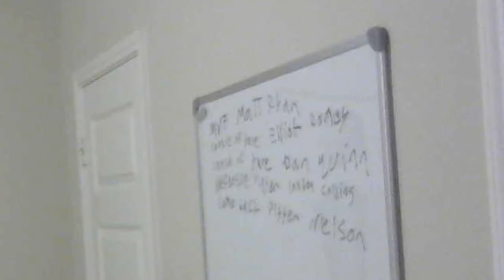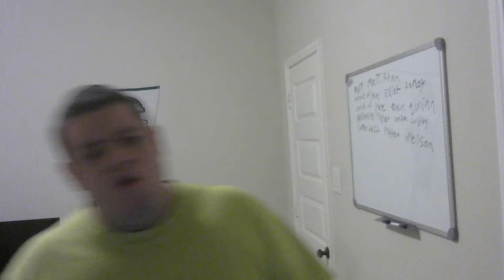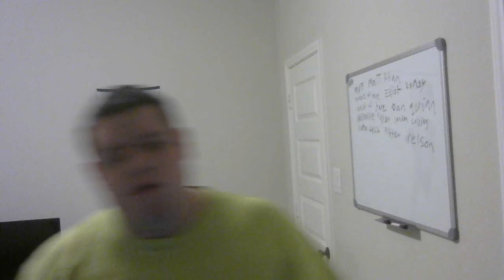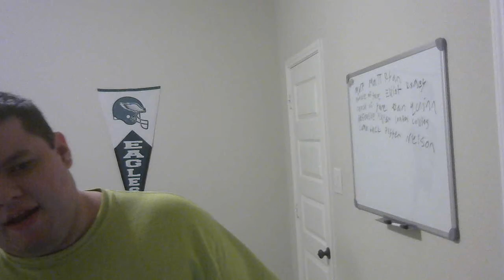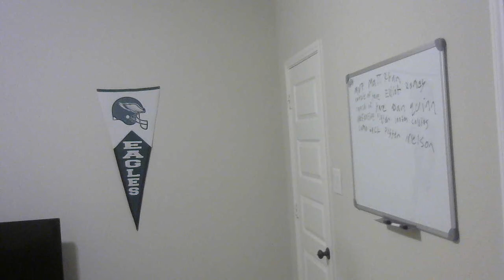AL wins the Allstar game 2 1